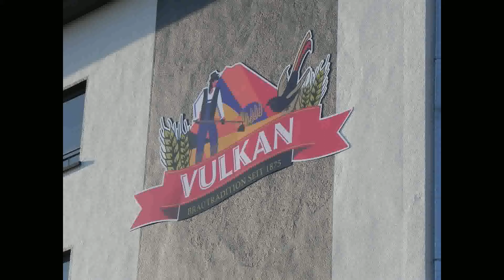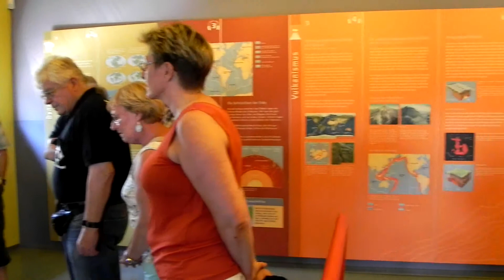Mendig Lavadome Lavakeller und Vulkanbrauerei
Bei ihrem Sommerfest machte der TuS Koblenz-Fanclub "TuS-Schängel" einen Ausflug nach Mendig. Hier wurden der Lava-Dome und der Lava-Keller besichtigt.
Anschließend ging es in die Vulkanbrauerei.